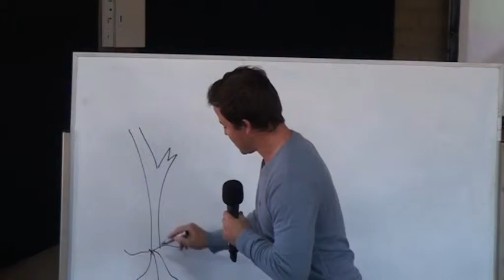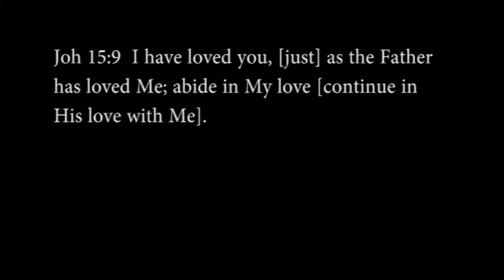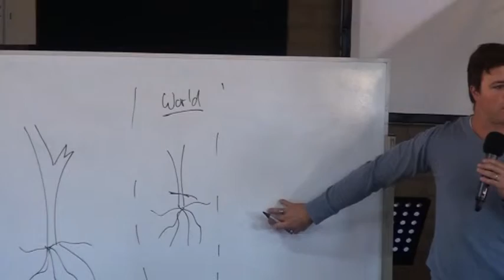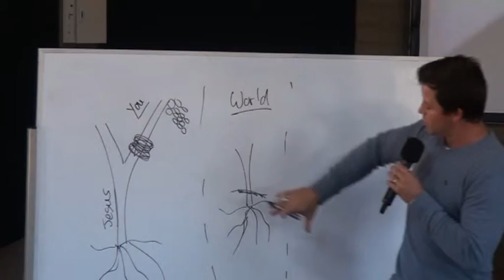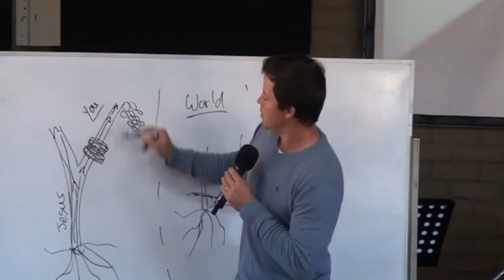Gods Kingdom on the earth. Part 1